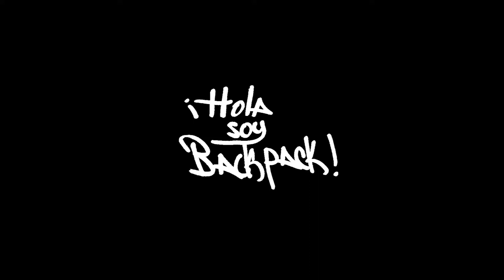Hip Hop Life: Panel on Hip Hop and Health Video Promo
The Hip Hop is Life event (October 2016) focused on the ways in which Hip Hop culture can impact society. This two-day event consisted of a workshop on Hip Hop and Social Change, a Hip Hop and Health Panel Discussion, and a Cypher and Hip Hop Showcase.  The event grew out of a partnership with Heroes Headquarters - Hip Hop Point of View, Marsten House, Cypher Circuit and the Florida Entertainment Summit.

The Hip Hop and Health Panel brought together scholars, artists, athletes, and community leaders to discuss the ways Hip Hop can promote both mental and physical health. Disparities in health are a major concern in the United States, as disadvantaged populations are more likely to suffer adverse mental and physical health outcomes. How can Hip Hop address these serious issues?

Panelists and audience members explored the ways in which Hip Hop can bring awareness to the systemic issues that lead to health disparities and available solutions. Artists may use their unique ability to communicate to promote health literacy and positive living. There was also a discussion on the psychological and physical benefits that come from practicing various elements of the culture.

Panelists included Jay English, hip hop artist, yoga and meditations teacher, and FAMU instructor; Alan Rowan, faculty member in the Master of Public Health program at FSU; Jennifer Taylor, director of FAMU’s Small Farms Program.  Moderators: Event organizer and host, Lisa Munson and educator, evangelist, and radio host Ehri Mathurin of Heroes HQ.

That evening, a performance featured hip hop artists Carnage the Executioner, Ty Law, Revyved, 2 Bibles, Buster Wolf, Street Boi, and DJ A to the L.

“Our aim is to bring people together to explore the ways hip hop can bring awareness to systemic issues in health and other areas,” said Munson. “Artists can use their unique ability to communicate to promote positive living and discuss the psychological and physical benefits that come from practicing various elements of the culture.”

In addition to the Department of Sociology and College of Social Sciences and Public Policy at Florida State University, the symposium is sponsored by Florida Entertainment Summit, Cypher Circuit, Marsten House, and Heroes Headquarters.

College of Social Science and Public Policy
Dr. Lisa Munson
Florida State University, Department of Sociology

Ray Benton Videographer @theraybenton